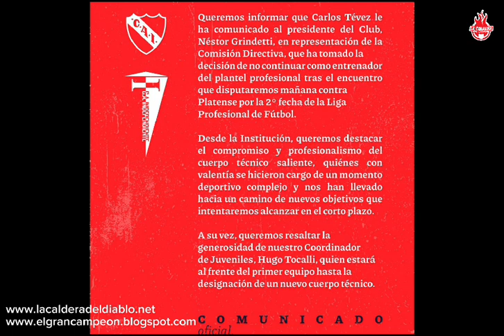Tocalli hasta el receso